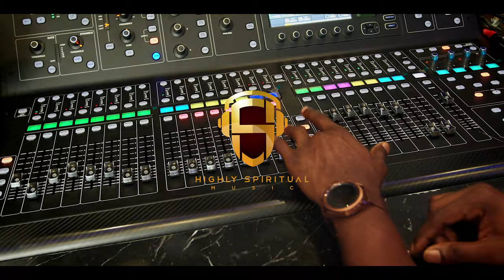Mr drew- Better ft Titi Owusu ( Performance Video)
Stream / Download song here -

PLEASE NOTE: Unauthorized upload of this video unto any YouTube channel is prohibited.  (C) 2022. Highly Spiritual Music